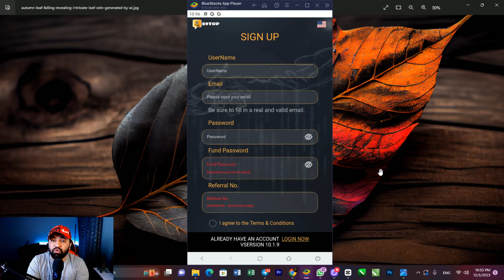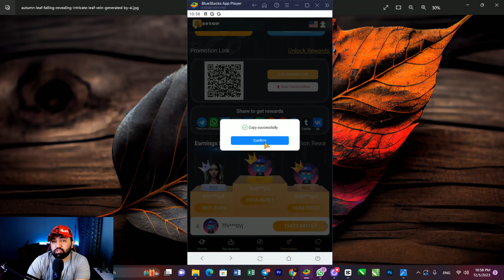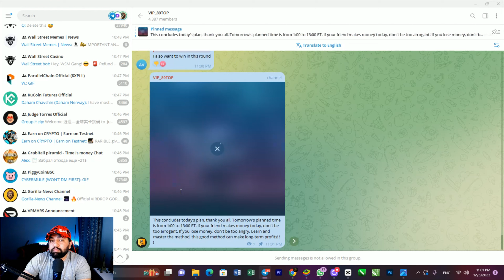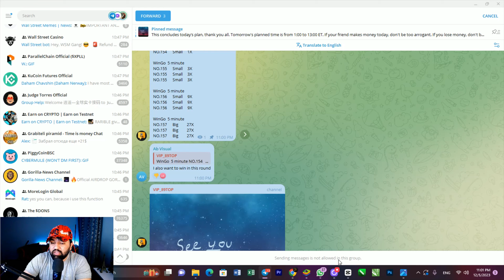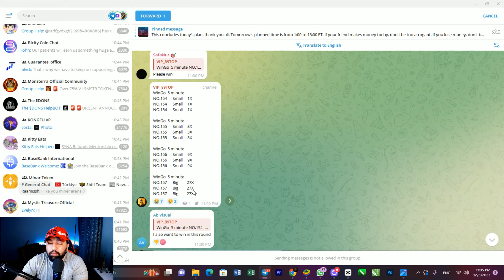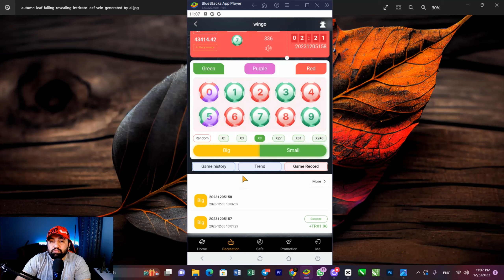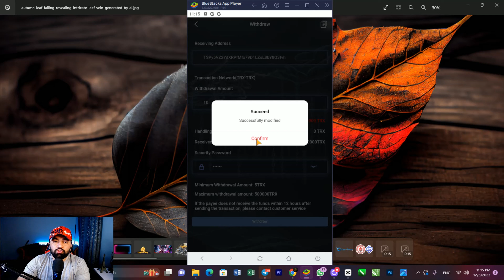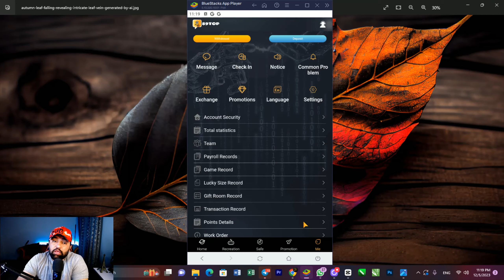Play Games and make Millions of Rupees with 89Top App - New Earning App - Daily Withdrawal Proof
Hello Tech Community In this video you will learn how to make $10 - $500 a day from this platform!
🎉Join our Telegram group and get cash rewards from time to time every day🎉
🎉 Are you ready to change your life with “89TOP”? Discover the amazing benefits and advantages of the 89TOP app in this exciting video!